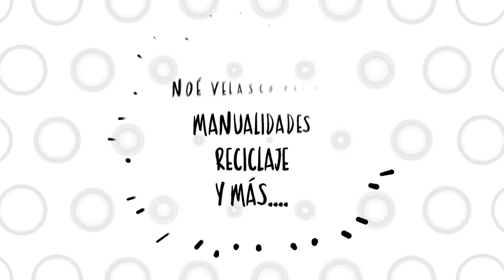Como Hacer tu Monedero Eagle de $1 a $2 (dos monedas juntas de $1)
Hola
Te enseño como convertir un monedero de maquina eagle de $1 a $2 (dos monedas de $1 juntas)